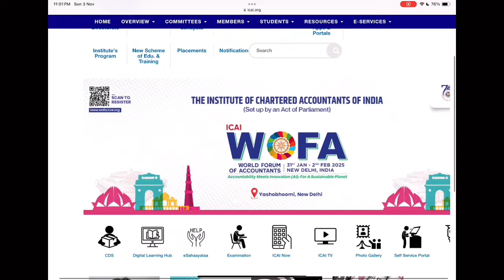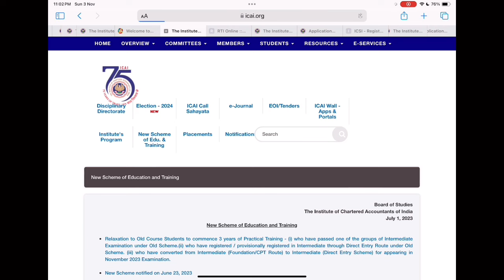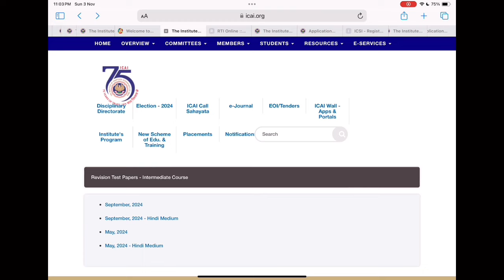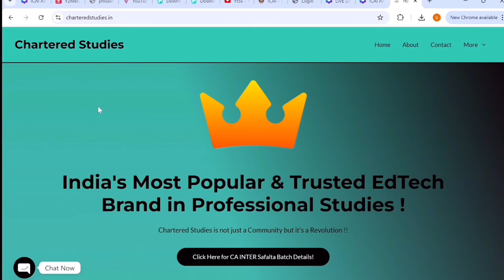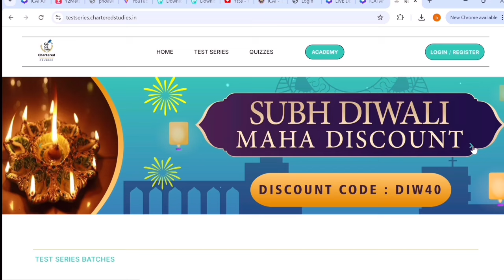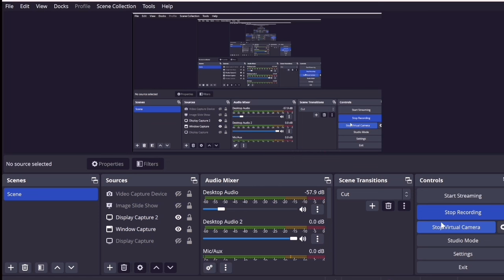Official Icai Guidelines CA Exam January 2025 RTP & MTP | Don’t skip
*CA Inter SANKALP Batch for January 2025*

*Mega diwali offer*

Features:
- Chapterwise tests + 2 full syllabus + 2 Mtps per subject
- ⁠Strategy Guidance Session
- ⁠Checking By Qualified CAs !
- ⁠Give Test Any Day Any Time
- ⁠High Tech Portal Website
- ⁠Top 10 Ranking For all Tests
- Topper's Sheet Access for All tests
- ⁠Trophy to all Students who pass Exam !
- Doubt Solving Support by Call/Whatsapp

Single group : 2250 Rs.
Both groups : 4000 Rs.

Best Regards,
Chartered Studies.

*CA Foundation SANKALP Batch for January 2025*

*Mega Diwali offer*

Features:
- Chapterwise tests
- 2 full syllabus + 2 Mtps per subject
- ⁠Strategy Guidance Session

Best Regards,
Chartered Studies.

1) CA Foundation January 2025 RTP
2) CA intermediate January 2025 RTP
3) CA foundation January 2025 MTP
4) CA Intermediate January 2025 MTP
5) icai News
6) CA News
7) icai announcement
8) Chartered studies
9) ICAI EXAM Department